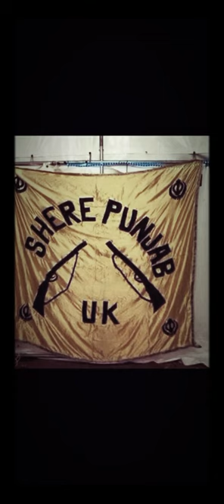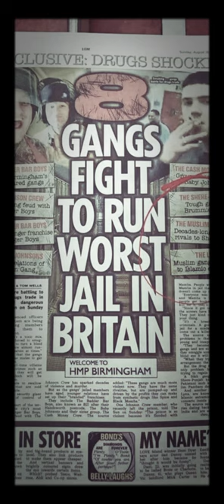Shere Punjab Birmingham Panga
Shere Punjab Tribute Birmingham